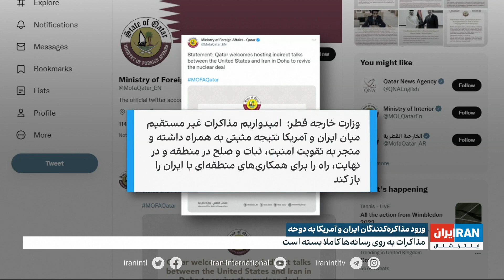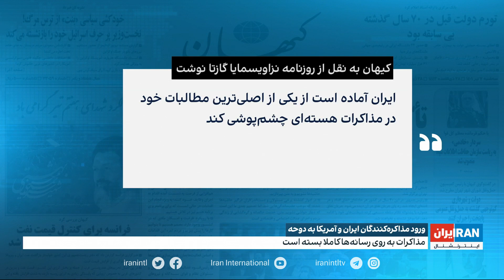ورود مذاکره‌کنندگان ایران و آمریکا به دوحه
تیم‌های مذاکره‌کننده جمهوری اسلامی و آمریکا برای دور جدید مذاکرات احیای برجام وارد دوحه، پایتخت قطر شدند. همزمان رابرت مالی، نماینده ویژه وزارت امور خارجه آمریکا در امور ایران با محمد بن عبدالرحمان آل ثانی، وزیر امور خارجه قطر، دیدار کرد.

گزارشی از آزاده شفیعی، ایران اینترنشنال